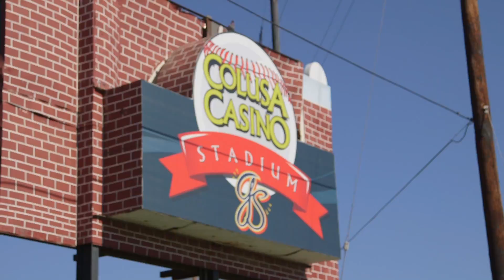CC 1507 Tom 60